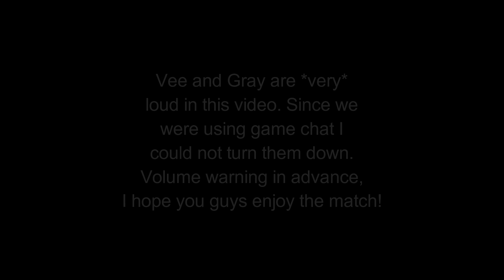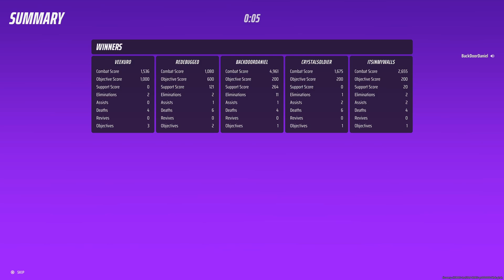epic video title with cool people in Terminal Attack (The Finals Live Comm)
To be honest my ability to come up with titles for videos has really tanked. I'm kind of thinking about changing the "game name - so and so with these players" format into something else, but idk where I'd progress it. I might try to stick with the theme of titling the video after one specific instance and leaving the rest to be discovered by the viewer (since I've been doing that with some of my streams and I really like it).

Anyway here is some Terminal Attack LTM footage from season 2 :D (because TA is a permanent mode now) featuring 4 snazzy individuals and a whole bunch of fun combat situations for your viewing pleasure. I have one other finals video coming up after this- which PARTIALLY interrupts my upload schedule, but otherwise I've been posting everything I want to without much interference or sudden schedule changes (which I am very proud of yay me).

I will say that I almost made a video on the DEI Dustborn situation because while I was watching a gameplay video to see when the fuss was about, I noticed there was an apartment layout stolen directly from GTA Online. "Wow" I thought, "I could beat everyone to this news and make a video about it before it hits headlines!!" and then I procrastinated for 3 days and didn't make the video and then someone posted it to twitter and then there were videos everywhere showcasing it and I've said the word and a ton in this sentence, are you getting tired of it? yeah, it was my fault for skipping that, I just haven't really been super motivated to edit with work and the games I've been playing. but I edited this, as well as two other videos hehehehehe and I'll post them whenever I feel like it, so bite me (kidding I love you guys) the auto generated thumbnail for this video sucks
description update: I changed the title of the video to "epic snazzy video title (the finals)"